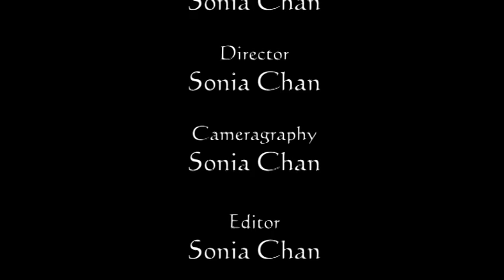Sonia Chan 《LAST Minute》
"Value Everything before your LAST Minute" -- Because you don't know when will be your last minute.

Exausted Energy, Exausted Life.

A 3Motion Production, University of Macau, 2010 Spring